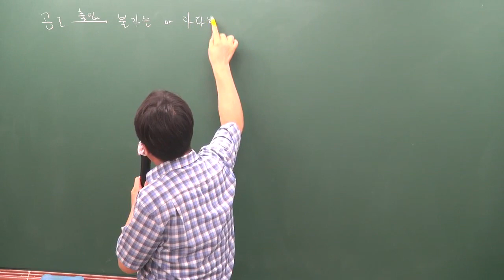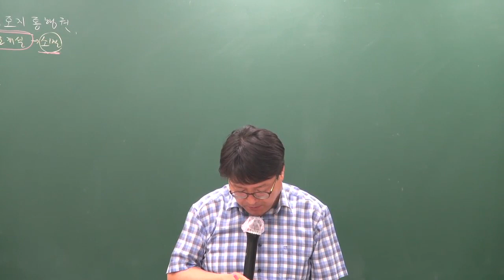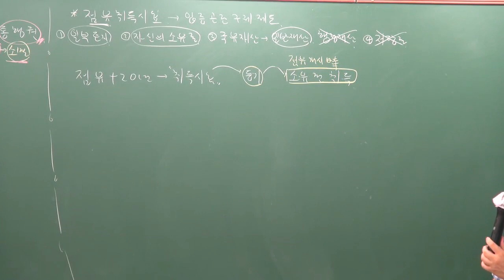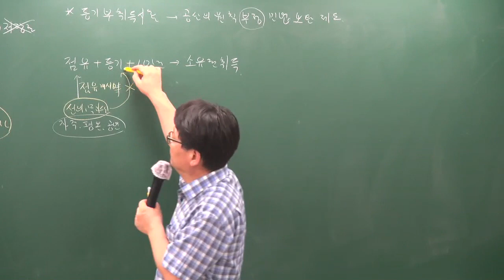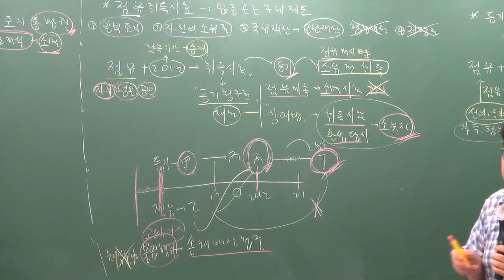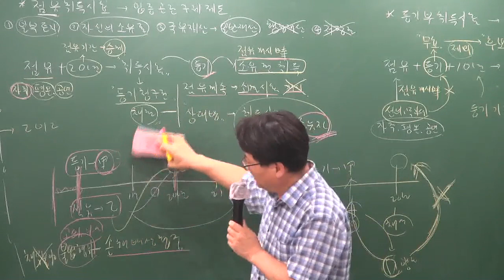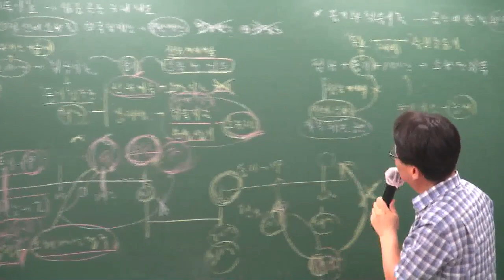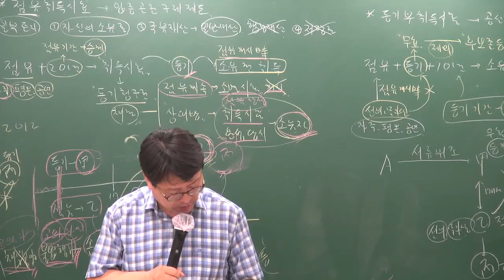[공전무] 2019년 공인중개사 민법 및 민사특별법 문제풀이 8-15